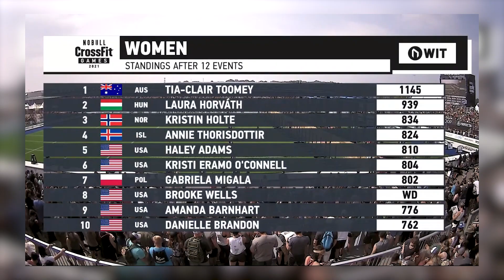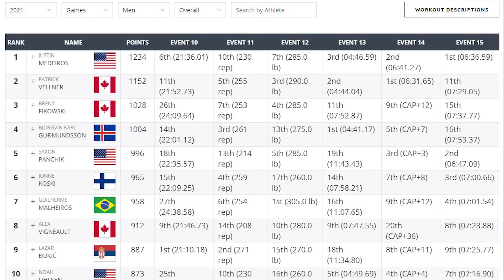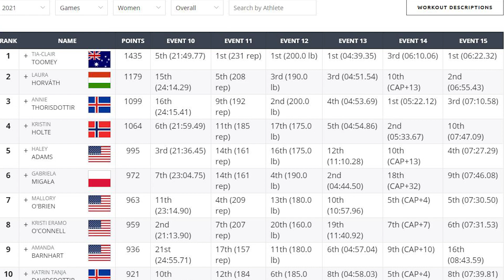2021년 크로스핏 게임즈 개인전 마지막 날 리뷰 그리고 우승자와 결과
안녕하세요. 브로훈입니다. 2021년 크로스핏 게임즈 개인전 마지막 날 리뷰 올립니다. 급하게 편집하느라 부족한 부분이 있더라도 재미있게 봐주세요. 감사합니다. 이제 2022년을 기대해 봅니다.ㅎㅎ

아래의 브로훈 링크를 통해 미트리 회원 가입하시면
최대 71% 할인된 금액으로 구매하실 수 있습니다.